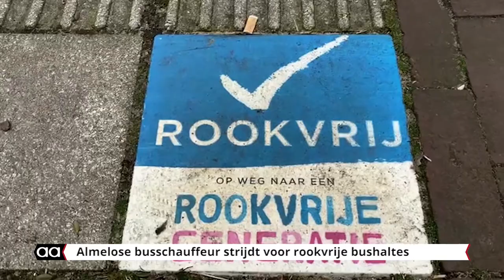Rookvrij met de bus